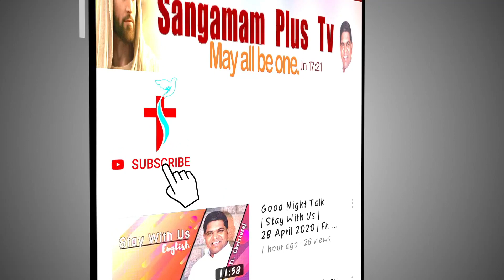Sunday Holy Mass | 30 May, 2021 | Hindi | Fr. Pramodh, SHS | 8 30 AM